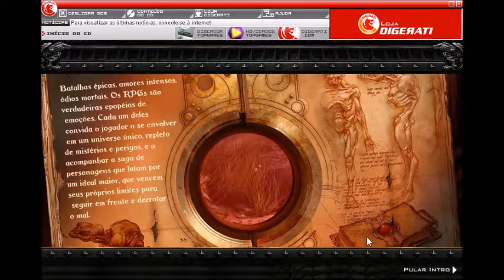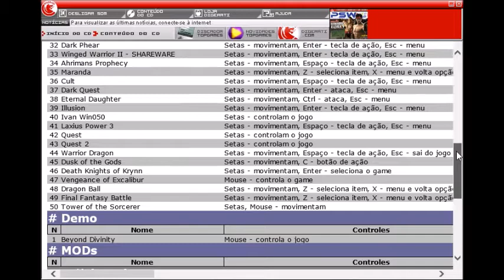Great Discs Showcase 1 - RPGs (Part 4)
Hey guys, this is Anyon175 and I will be showing in this video (and hopefully others to come) the contents of one of the Digerati game discs. This one is called `RPG Games 01` and I will be showing its interface and some of its games.
Skip Intro: 2:55

RPGMaker Games:
Ahrimans Prophecy
Dragon Ball
Dragon Ball Z: O Retorno do Inferno
Drake Legends: The River of the Dragons
Final Fantasy - Endless Nova
Final Fantasy Crystal Battle
Laxius Power
Laxius Power 3
Maranda
O Pergaminho de Merlin
Os Federa 2
Samurai X

RPGs and other games:
Arkoss
A 2a Jornada v3.5
Abaddon
AnAliensTale
Baldy 3D
Batalha Medieval
Berserker
Beyond Divinity Demo
COBOL's Revenge
Cryn The Dark Reflection
Cult
Dark Phear
Dark Quest
Death Knights of Krynn
Diver Down
Dusk of the Gods
Eternal Daughter
Estrelas Sagradas
Faery Tale Adventure 2
Fanta Scape
Fire & Dragons
Gates of Destiny
Glest
Intruder Alert
Illusion
Ivan Win050
Last Minute Rush
Magebane 2
Nethack
N.O.M.A.D.
Quest
Quest 2
Rune Sword 2
The Demon's Mantra
The Demon's Mantra 2
Tower of the Sorcerer
Vengeance of Excalibur
Winged Warrior II
Warrior Dragon